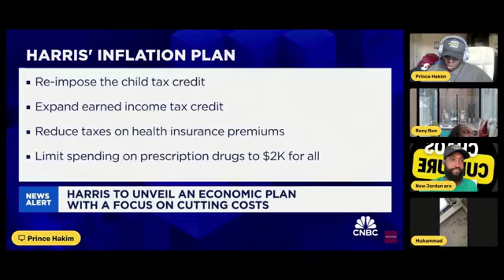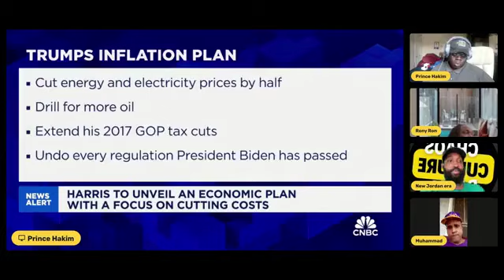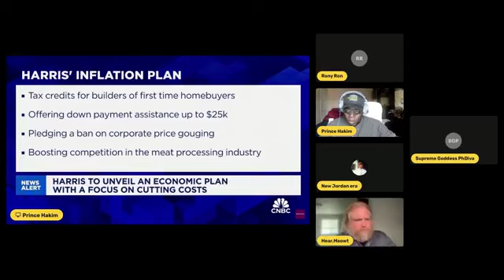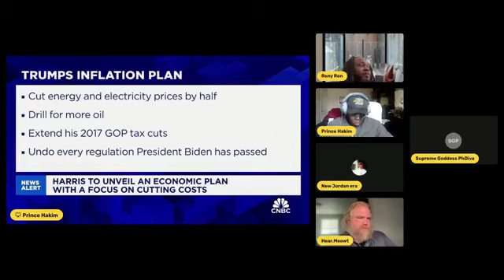Kamala Harris Just Released Her Economic Plan